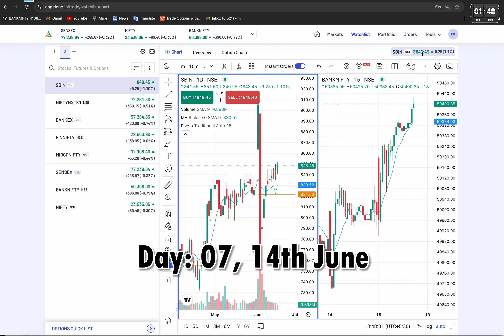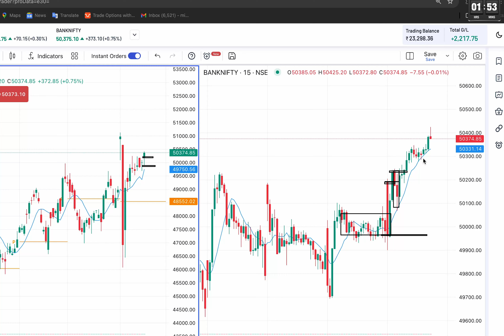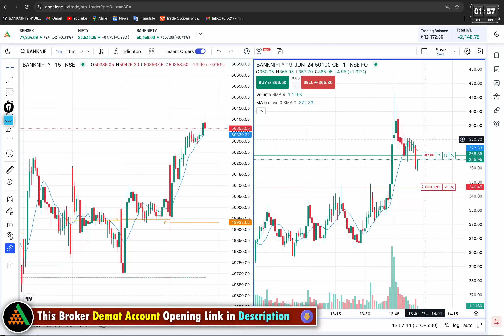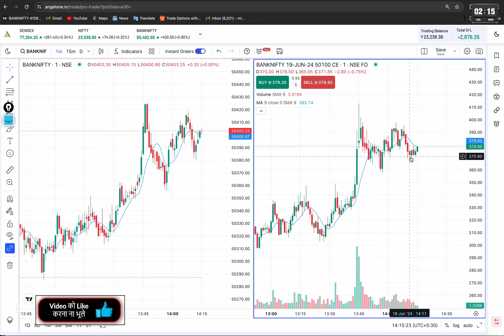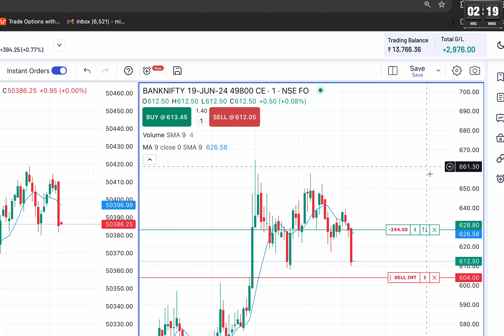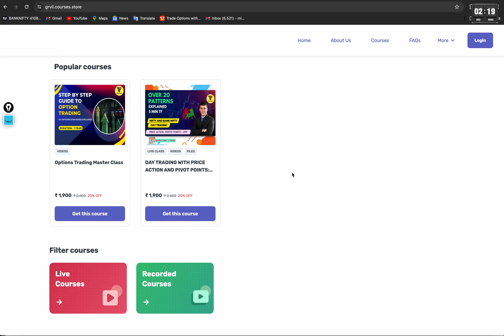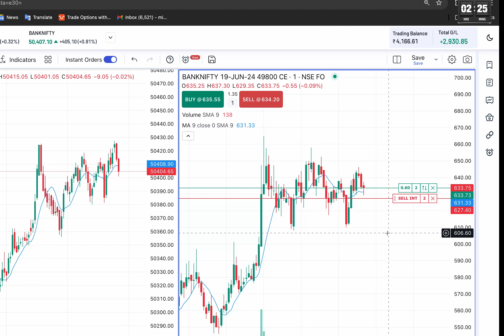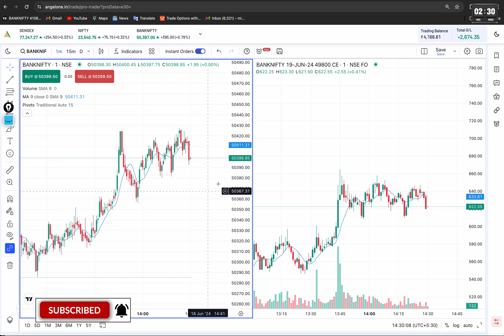14th & 18th -June | 🔥Live Intraday Banknifty Trading | Scalping Trading with 20k | Day 07,08